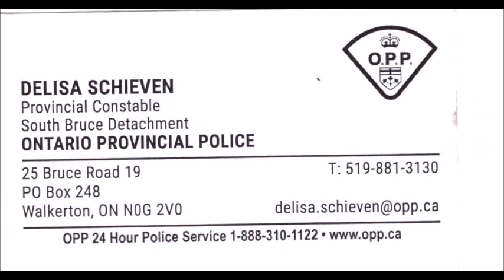Racial Profiling by a white Cst Delisa Schieven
OPP Walkerton Detachment